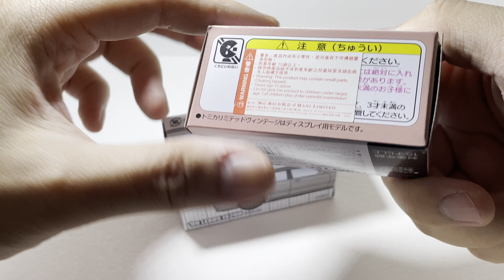Chans_Garage x Mobilegarage 開箱 Hong Kong Exclusive Tomica Limited TomyTec Lexus IS200 開箱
Chans_Garage x Mobilegarage  開箱 Hong Kong Exclusive Tomica Limited TomyTec Lexus IS200 (Toyota Altezza RS200) 開箱

Chans_garage
Mobile Garage

陳記車房
Mobile Garage